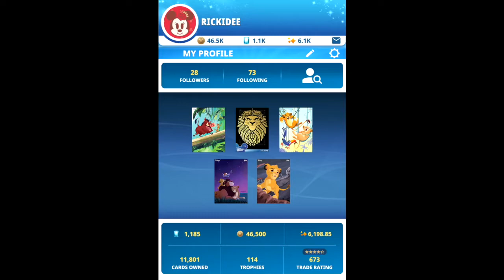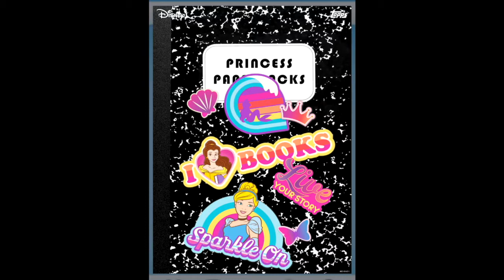🎵 Music Monday🎵 LION KING, BEAUTY & THE BEAST, PIRATES OF THE CARIBBEAN - Disney Collect Topps